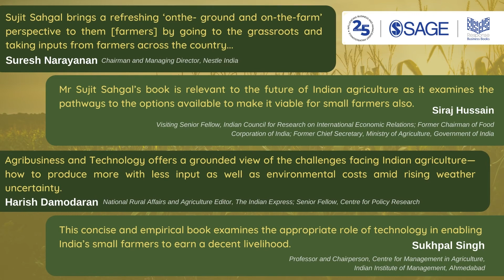Pre Launch Video| Agribusiness and Technology| Sujit Sahgal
The future of farming is here!
Based on the author’s grassroot level discussions with thousands of farmers, entrepreneurs and policymakers, and a deep study of global trends, 'Agribusiness and Technology' deliberates on the future of farming in India.